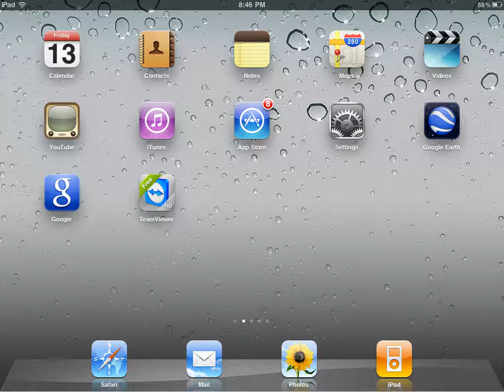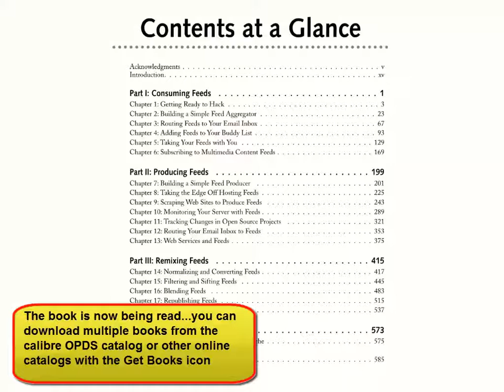Stanza install.mp4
How to install stanza on your iDevice